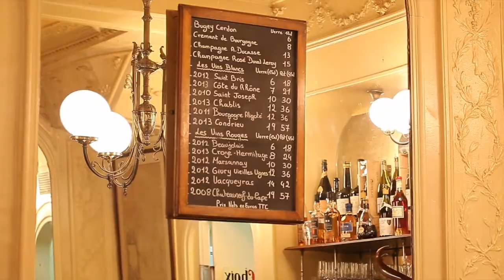Recette des Œufs cocotte aux morilles, ficelle toastée par Francis Fauvel chef de Aux Lyonnais.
L'Académie du Goût vous offre la recette des Œufs cocotte aux morilles du restaurant Aux Lyonnais, proposée en exclusivité à l'occasion du festival Taste of Paris.